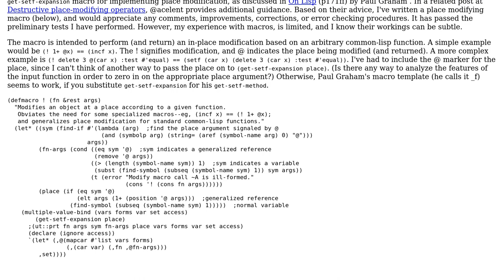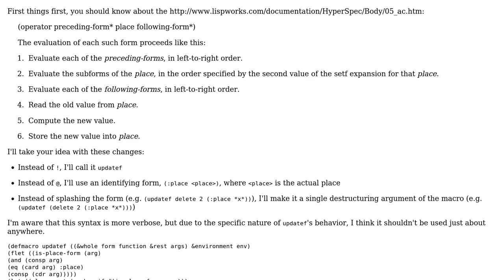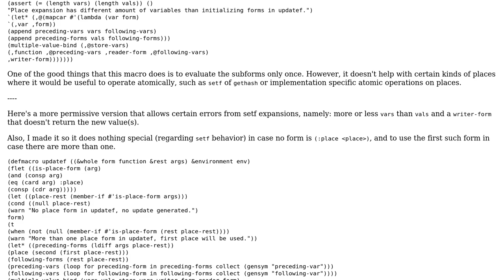Code Review: Using get-setf-expansion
With thanks & praise to God, and with thanks to the many people who have made this project possible! You are responsible for your own actions.